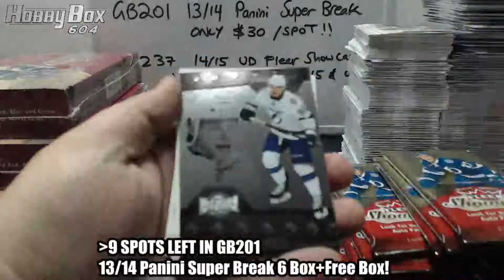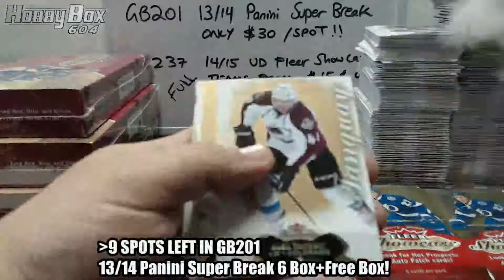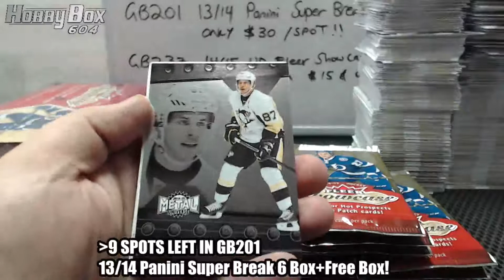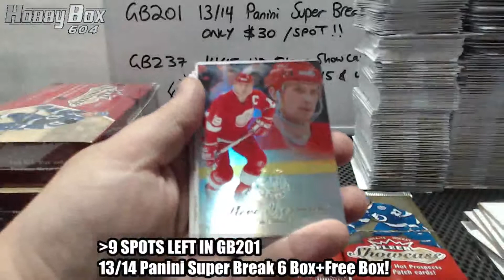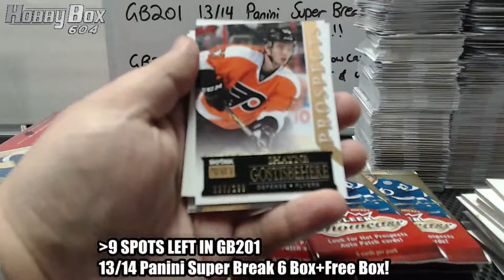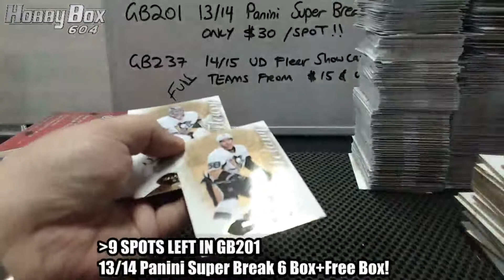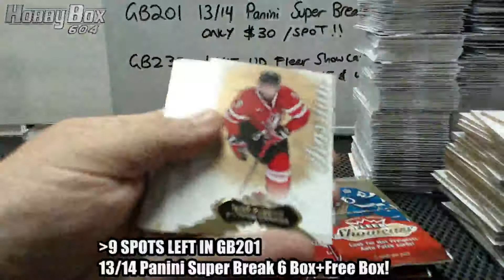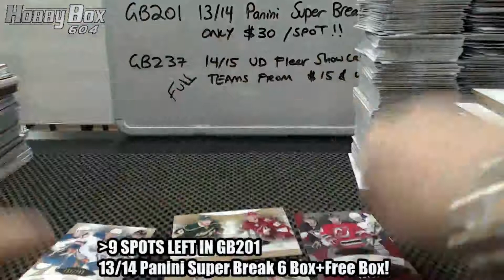Hobbybox604 GROUP BREAK #237 *HOCKEY* 2014-15 Upper Deck Fleer Showcase 12 Box CASE BREAK Pt.3